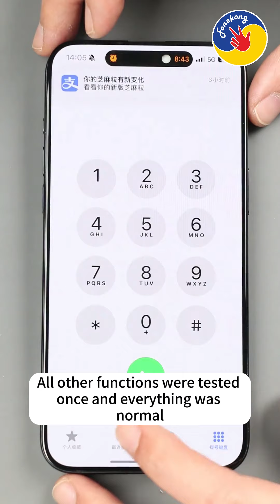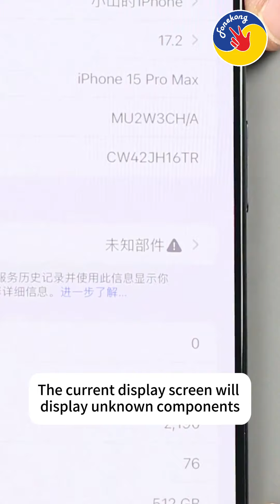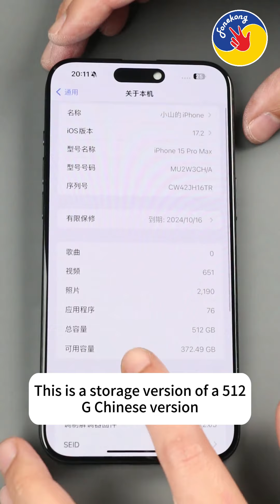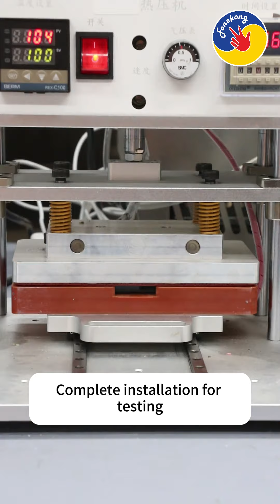15PromaxDrop crack no display swap IC